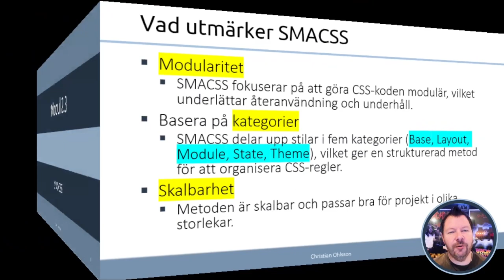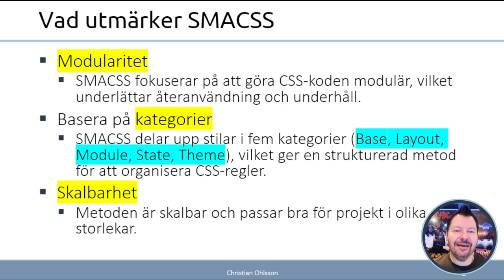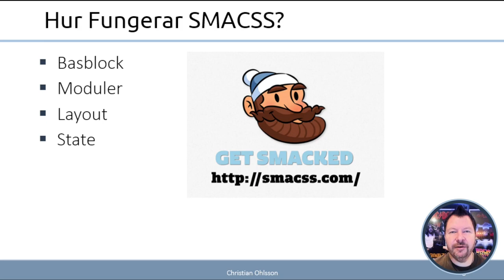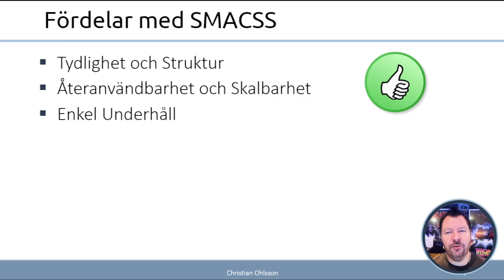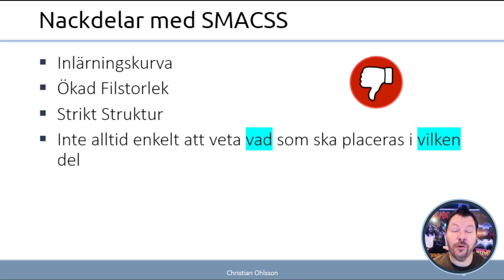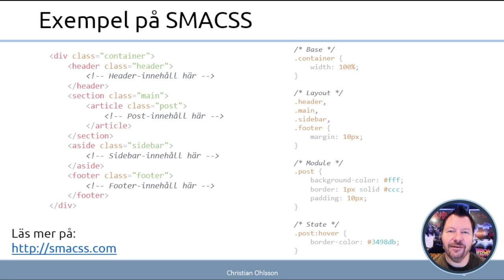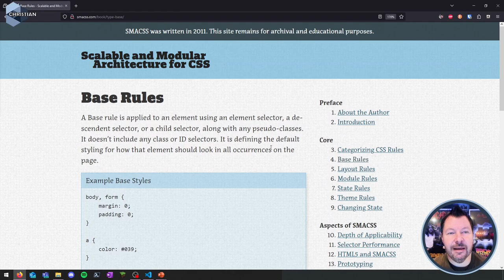AWH 2024 2.3.1 SMACSS